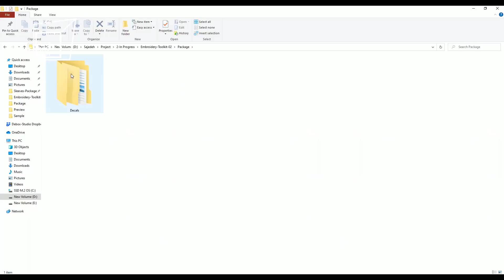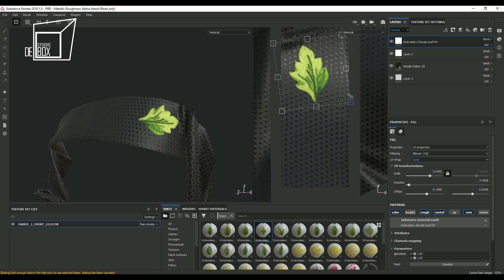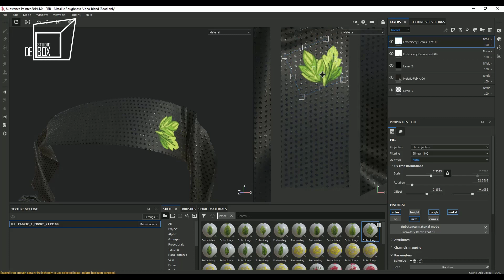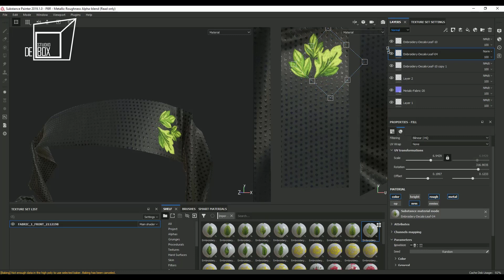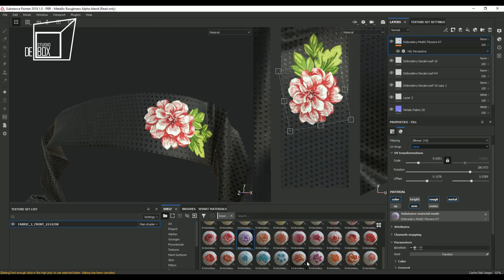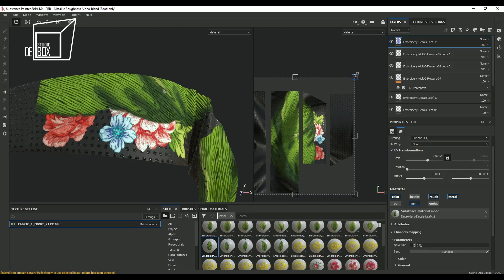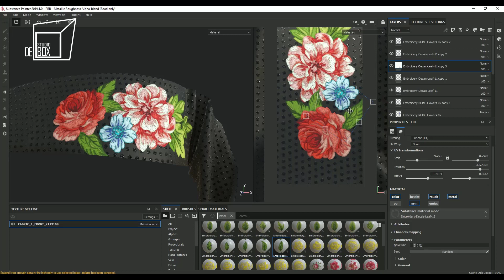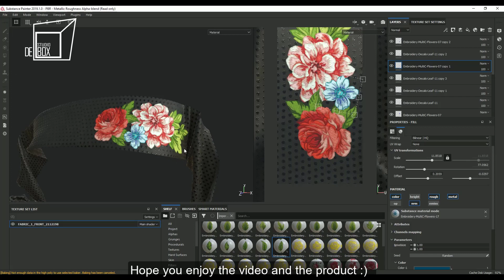Embroidery Decals-SBSAR-Substance Designer-Substance Painter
Hey everyone. It's a friendly "How to" from Debox Studio.
Today I'm gonna show you how to use our latest product "Embroidery Decals-Vol3" in substance Painter.